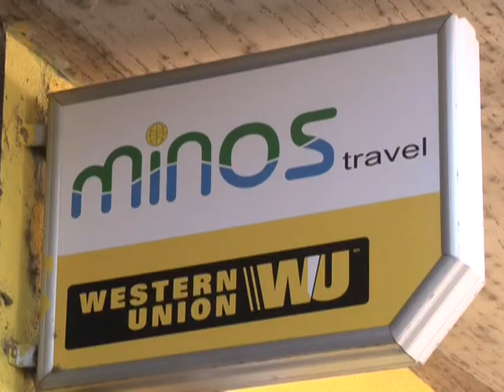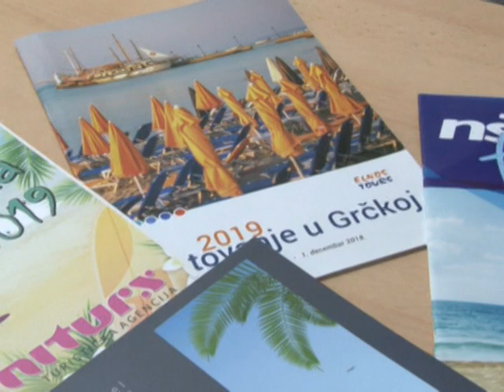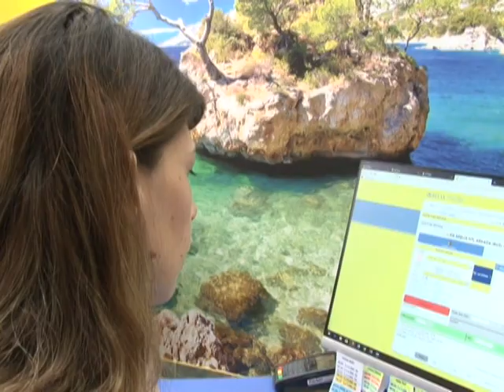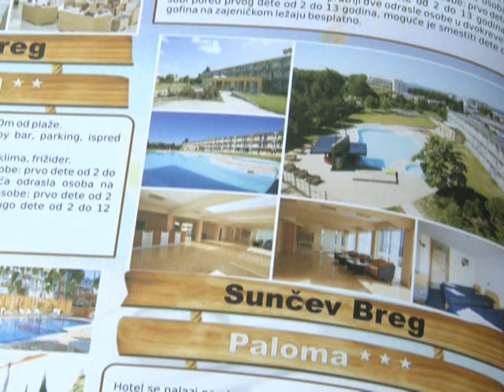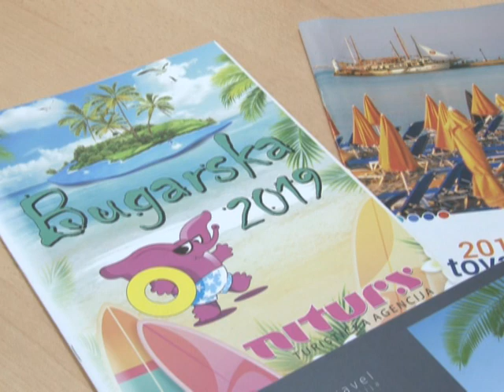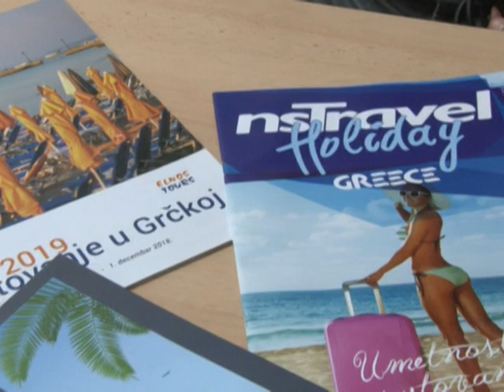LETOVANJE I POGODNOSTI TURISTIČKIH ARANŽMANA